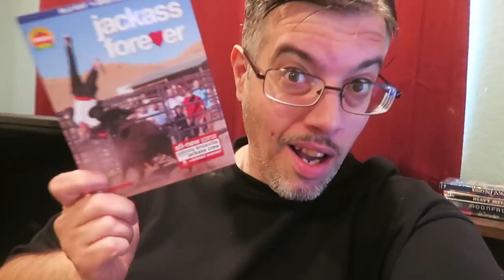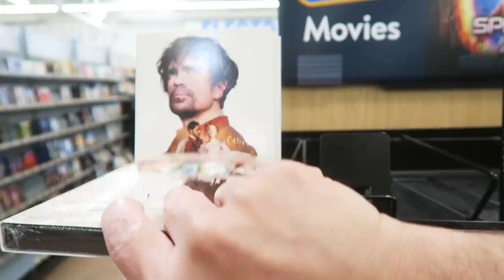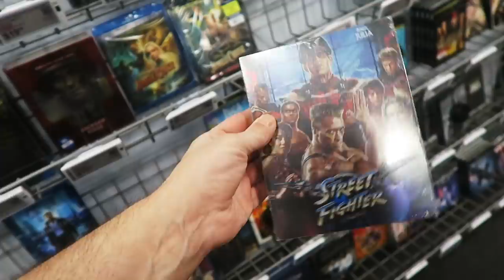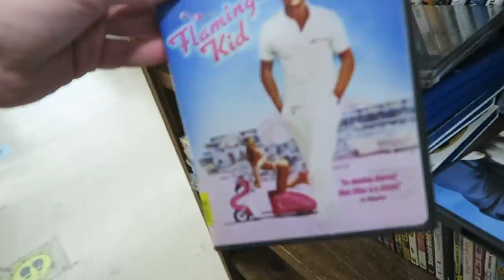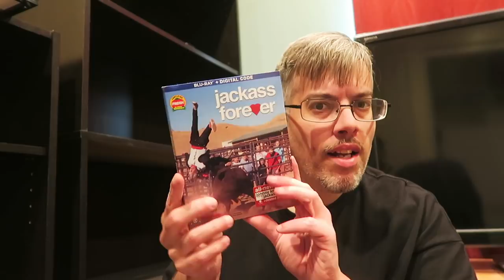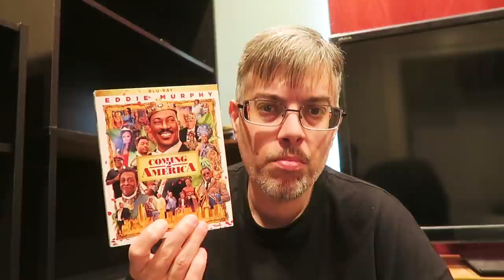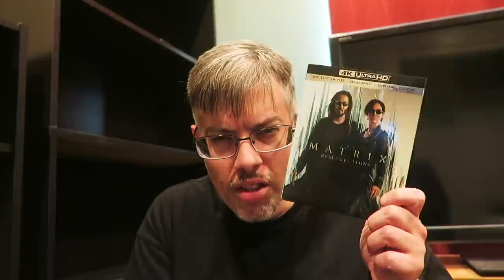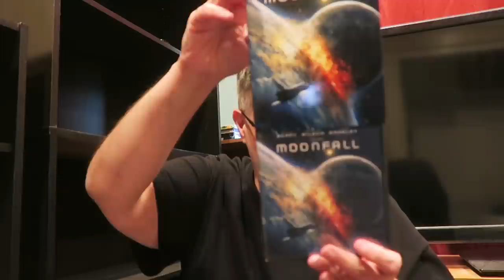Hoarding Up Forever & Ever !!!!